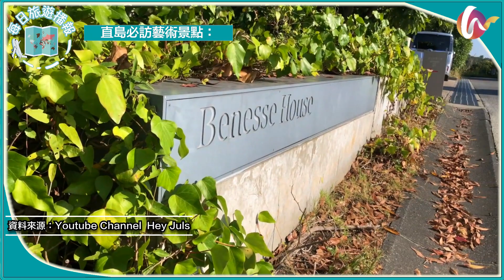【每日旅遊播報】🇯🇵暢遊日本四國 - 直島：欣賞草間彌生戶外大南瓜🎃 | 2大必訪藝術景點 | 前往方法🚌 | 行程規劃 | 島上住宿🏠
新年快樂，是時候開始計劃2023年的旅行了。草間彌生的作品在M+博物館里人氣爆棚，但你知道你可以在日本的藝術島參觀她的作品嗎？在今集影片中，我們將探索直島上令人驚嘆的建築、博物館、畫廊和迷人的咖啡館，並為您提供有關如何計劃旅行的提示。我們走吧！